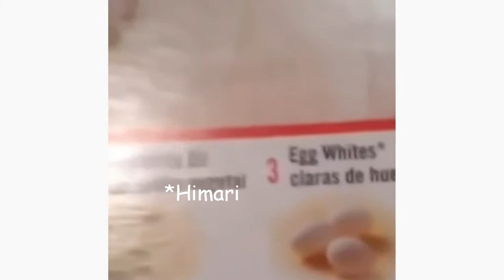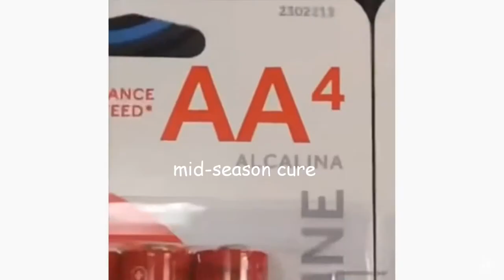Pretty Cure as Clean Vines, Part 3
- All clips used in this video belong to their respective authors -